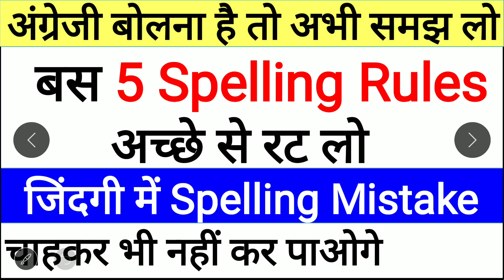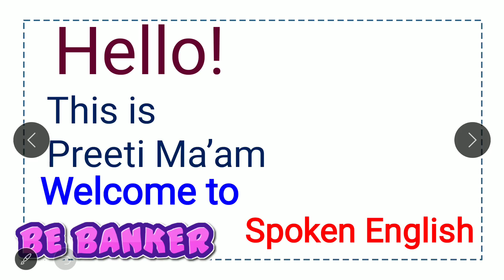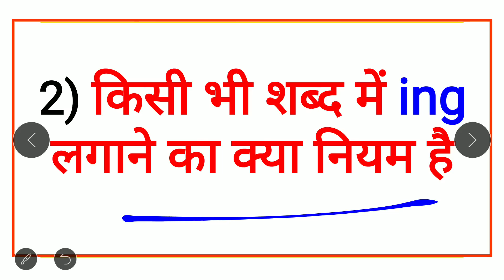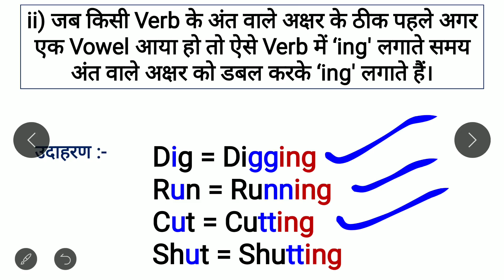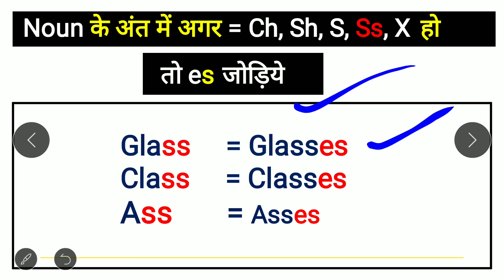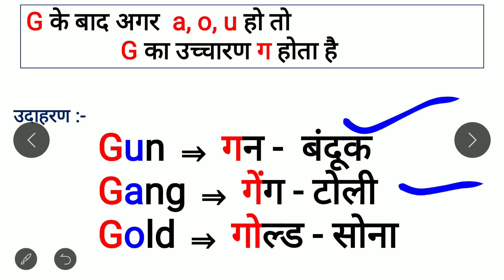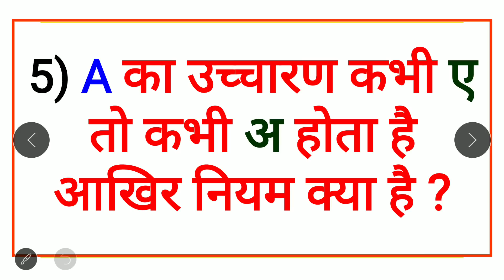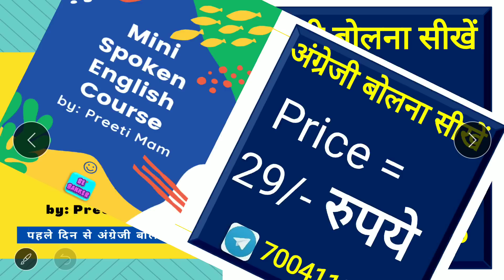Spelling Mistake कैसे ठीक करें ?/Spelling Mistakes in English/Common Spelling Mistake/ Spelling rule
बेसिक वर्ड मीनिंग याद करें/ Word Meaning/ English Speaking Practice/ Daily use English Words/ Vocabulary | Daily English Speaking Word Meaning/ English Vocabulary/ Spoken English Practice by Priti mam  kya aap daily  English ki practice karna chahte hain , to ye ha daily words. Now practice and learn. @sanreetienglishacademy

मुझे Facebook पर follow करने के लिए